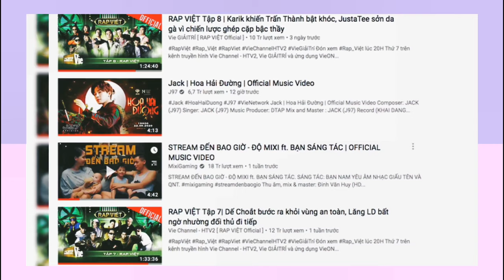Hoa Hải Đường của Jack lọt top trending Mỹ,Hàn Quốc,Canada,Đức,Úc